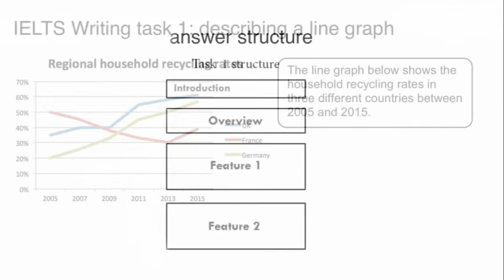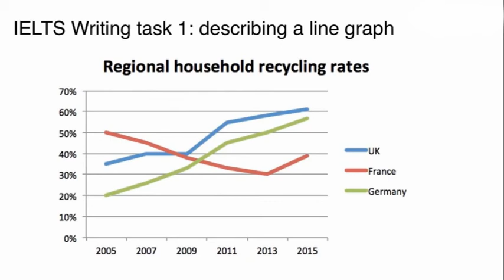WD1T1HW2 IELTS REAL TEST WRITING TASK 1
Tulislah sebanyak maksimum 200 kata di dalam 4 paragraf.

Suggested Answer:
The line graph gives information about.